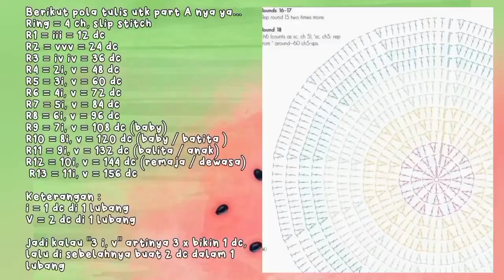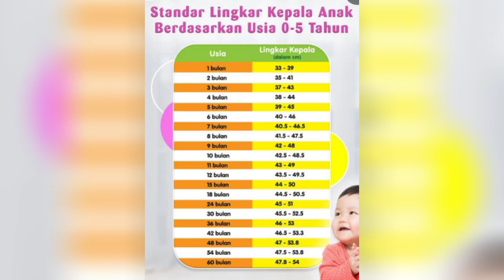Tutorial Topi Rajut Bucket Hat Simple || Crochet bucket hat (Full video, Sub English Available)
|| Crochet Bucket Hat Part Brim

Assalamualaikum warahmatullahi wabarakatuh teman-teman semuanya di video ini kalian bisa belajar membuat bucket hat yang simple dan cepat jadinya, seru kan...

Jadi silakan simak videonya sampai habis jangan lupa subscribe, like, share dan komennya.. untuk teman-teman yang mau memberikan super Thanks juga boleh...Terima kasih banyak semoga Allah membalas segala kebaikan teman2 smuanya...aaaamiiin ya Rabbal'alamin...

Bagi teman2 yg ingin memesan bahan, alat atau hasil rajutan atau ingin di endorse produknya silahkan hubungi kami di WA 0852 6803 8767.

Bahan :
- benang rajut milk cotton 5 ply

Alat :
- hakpen rose no.7
- jarum sulam tapestri
- gunting
- peniti penanda (opsional)

Istilah :
- ch = chain = rantai
- sc = single crochet = tusuk tunggal
- dc = double crochet = tusuk ganda
- skip = lewati
- ss= slip stitch = tusuk slip
- v = 2 × (1 dc + 1 ch) di lubang yg sama
- i = 1 × (1 dc + 1 ch) dalam 1 lubang

☘ Link Pembelian BENANG RAJUT DAN ALAT RAJUT LAIN Bisa Di Link Berikut Teman2, Pengiriman Dari sidoardjo tempat langganan sy, krn kualitas bagus harga lebih murah dr toko lain :
1. Benang Polythick

2. Benang Polycherry

3. Benang Milk cotton 3 ply

4. Benang Milk Cotton 4 ply

Selamat mencoba, semoga video ini bermanfaat untuk qt semua, aaaamiiin allahumma aamiiin...
jazakumullah Khairan katsira wassalamualaikum warahmatullahi wabarakatuh ☺🙏